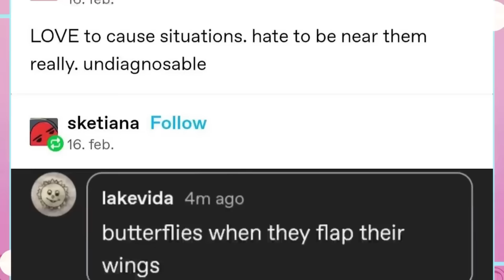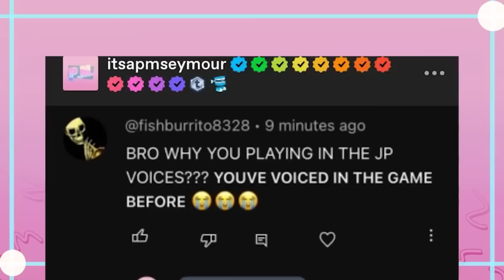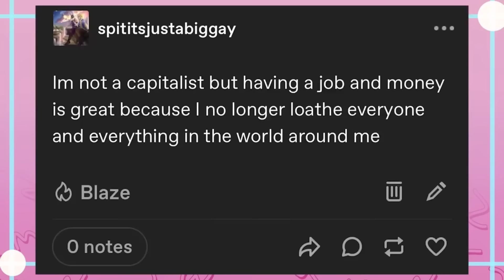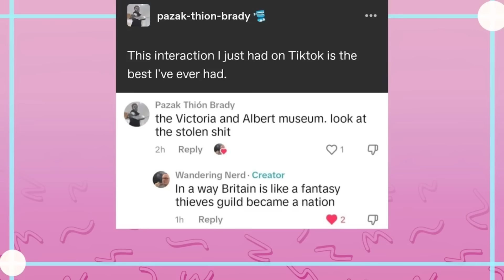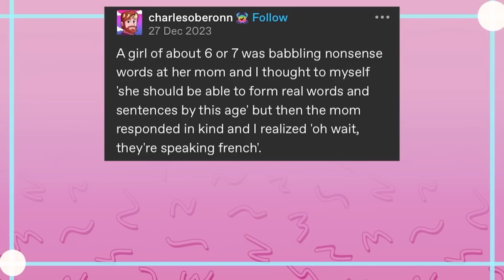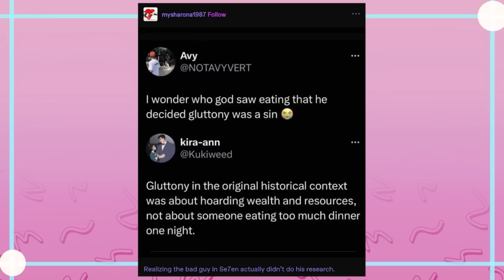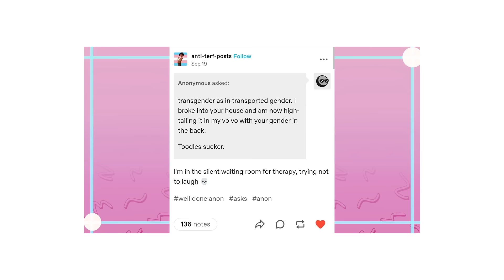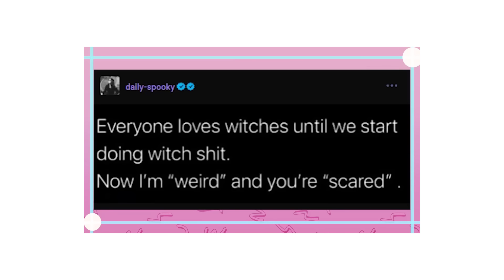It Came From Tumblr #166 | Binge Compilation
Got Stuff You'd like to Send? Send it to:
P.M. Seymour